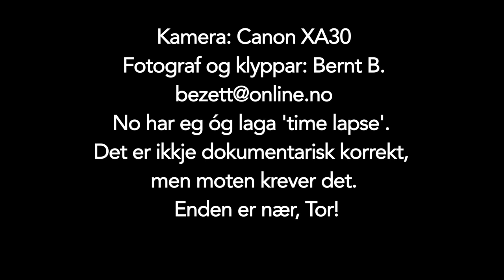Fortfilmforsøk 2015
Dette er ikkje eit klimavarsel, og heller ikkje eit dommedagsvarsel, eller anna dystert varsel.
Nei, dette er berre ein test av fortfilmfunksjonen på julegåva frå Nissen; Canon XA30 !!!